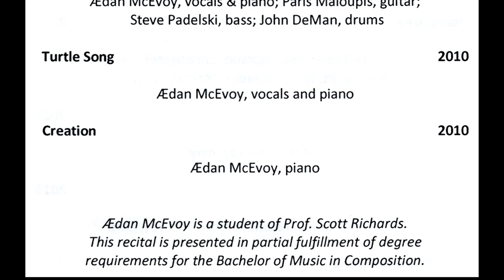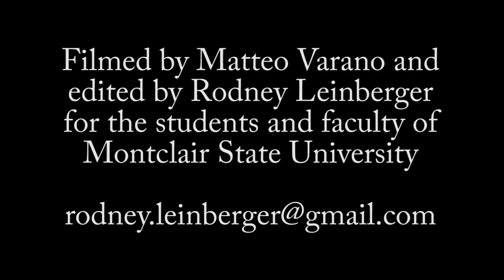Ædan McEvoy, Senior Composition Recital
Ædan McEvoy, Senior Composition Recital.  Performed on May 9, 2015, at the John J. Cali School of Music, Montclair State University.  Recorded and edited by Rodney Leinberger.

Click on the footages below for specific works.
00:00 - Bealtaine Rain
03:58 - Muse Uranai
07:51 - Raventree
10:55 - The Lonely Wood
13:24 - Water & Earth
19:30 - The Dryad Tempting
23:46 - Draw Squares, Dream Spheres
27:28 - When Thou Are Gone
30:17 - The Wanderer
35:36 - 7 Billion
39:43 - Old Chatterbox
43:33 - Turtle Song
48:30 - Creation
54:21 - Program